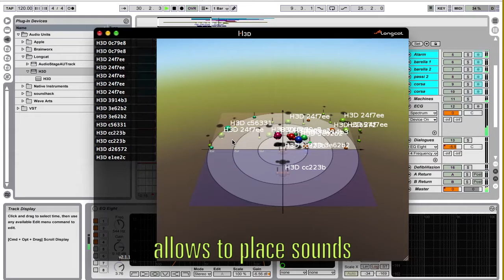DAYDREAM - Behind The Scenes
A quick meeting with the gang explaining its work in the making of DAYDREAM, a holophonic experimental short movie.